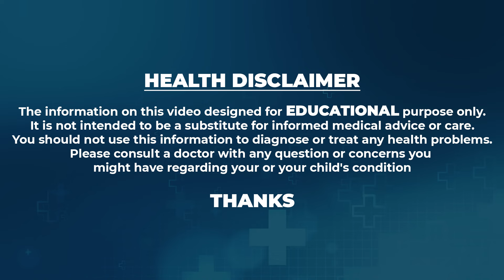Dr. G Rajasekhar About Liposuction Surgery | Sriroop Cosmetic Clinic | Liposuction Benefits & Risks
Watch► Dr. G Rajasekhar About Liposuction Surgery | Sriroop Cosmetic Clinic | Liposuction Benefits & Risks @SumanTV